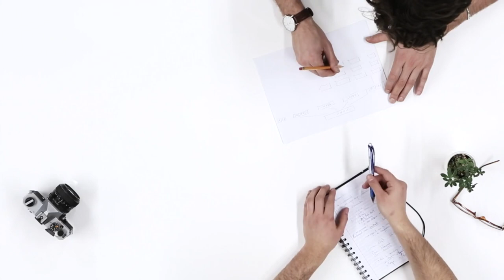What Your Hairstyle Says About Your Personality (Mens Hairstyles)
Today we look at mens hairstyles and specifically understand what your hairstyle says about your personality. The facts is many of us wonder what your hair says about your personality, often questioning what your hair length says about your true personality, as well as understanding more about hairstyles and personality. So in this video on Practical Inspiration, we aim to try and answer these questions to help you make the most appropriate hairstyle choice.

If you wonder what your hairstyle says about you and want to know more about what your hair says about you, then this video will help as we understand more about your personality based on hairstyle, understanding better what your hair color says about you and what your hair says about your health.

Below is a summary of the video:

1. The Side Parting
- The side parting is one of the most traditional hairstyles a man can sport and is considered a timeless classic in fashion
- Despite its simplicity, it portrays maturity and can make a man appear more dependable and reliable, especially when they have responsibilities
- For this reason, it can be extremely popular in professional environments, with it being universally accepted in the workplace and office
- However, one thing to be wary of, it may make you appear risk averse and a little constrained

2. The Man Bun
- Not as popular as it was a few years ago, many men still go with a man bun as their choice of style, especially in cities
- It's reason for popularity is it expresses greater creativity and freedom than a shorter cut, but at the same time suggests maturity and concentration
- This is because despite the length, it's tied in a tight and controlled knot, clearly requiring care and attention than leaving the hair loose or tied in a ponytail
- It's worth noting, the man bun definitely doesn't suit everyone and may have a lot of commentors who dislike the style

3. Long Hair
- Following on from the man bun, many men naturally let their hair grow longer and leave it unrestricted to flow in it's natural shape, usually with a parting
- Due to it's lack of restriction and even control, it gives off a more artistic and creative vibe, which can be a highly attractive perception to give off
- That said, people will automatically start making assumptions about you or your personality, believing you might have interests that may or may not be true
- This can work against you in certain environments, such as an office, especially if you work for employers who have traditional values in their work

4. Crew Cut or Buzz Cut
- These styles can be a selected cut for many reasons, such as you don't want to have to spend much time doing your hair, or you're balding and this seems the most appropriate cut for you
- However, in addition to that the styles also suggest you're disciplined and focused on things that matter to you, which is not necessarily your hair
- This can make you appear mature and dependable, where you'll be hard working and focused on the task at hand
- However, it can make you appear a little intimidating or opinionated too, where people may perceive you as less approachable

5. Combed back
- A number of styles fit into this category, whether it be the slick back, pompadour or swept back hairstyles, many of them suggest similar things about you
- That is, you like keeping up with the latest styles or are sophisticated and cool
- This can make you appear calm under pressure, ready to take on whatever comes your way and not let it stress you no matter how big the problem
- However, it can also result in a perception of you appearing slightly arrogant, but as with any style, it's totally dependent on your attitude and demeanor that makes the difference

Artist: Resonance
Title: Haven